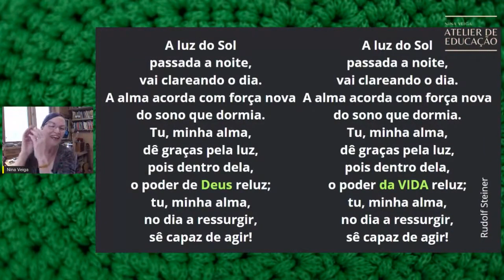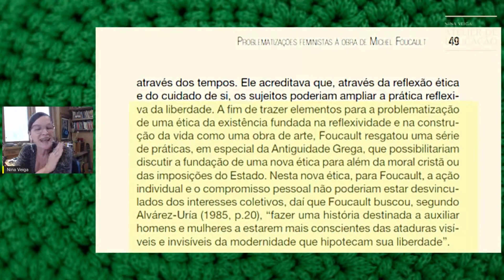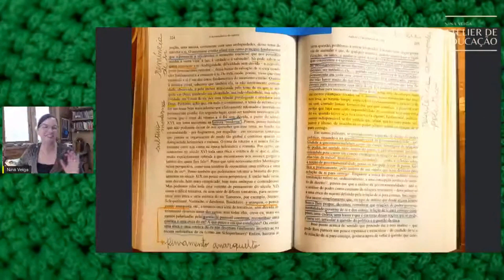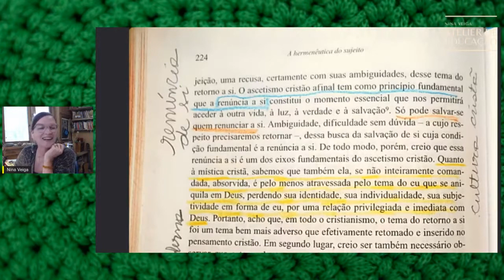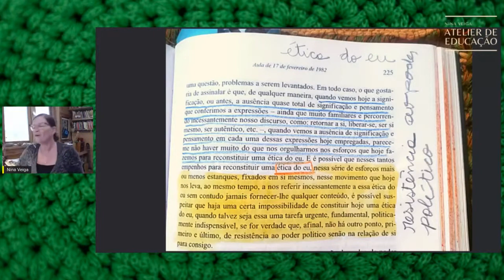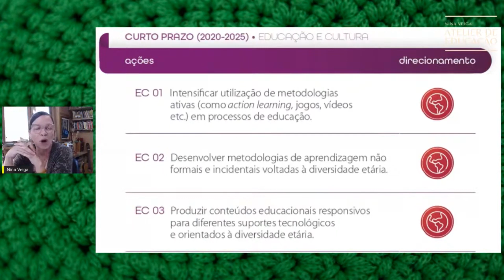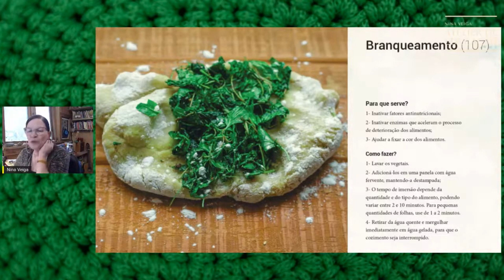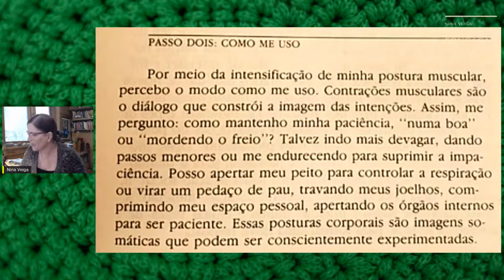Renúncia de si - Quaresma Detox - 22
A ascese como cuidado de si: exercícios e experimentações para a manutenção da integralidade do ser.

Ênfase do dia: no espiritual, cuidado de si.

Diariamente às 15h, entre 14 de fevereiro a 28 de março,  Nina Veiga aproveita o que a tradição denomina como época da quaresma para conversar sobre aquilo que fortalece nosso ser quadrimembrado, em suas camadas espiritual, astral, vital e físico.